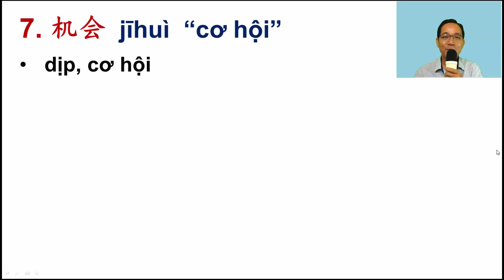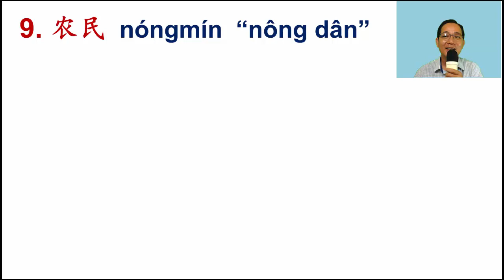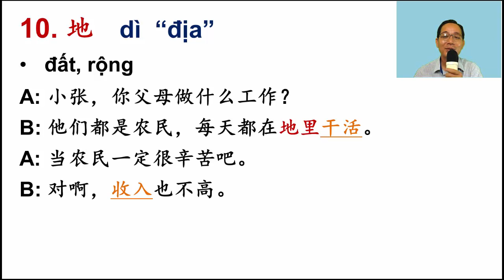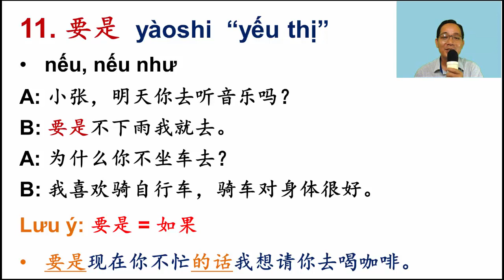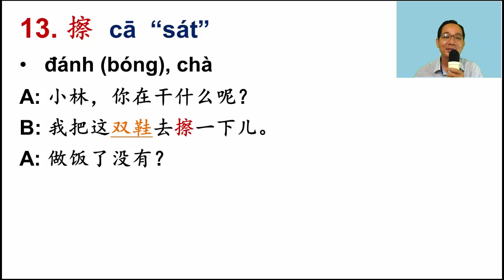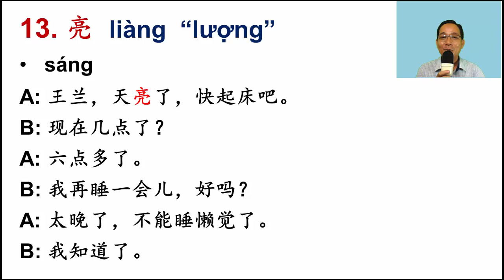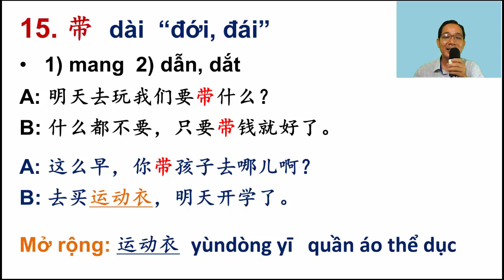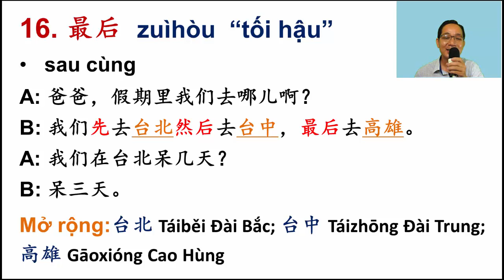PHẦN 2/6 CỦA BÀI 17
Trong phần này chúng ta cùng tìm hiểu tiếp bảng từ của bài 17. Chúc mọi người học vui nhé. Thân chào.